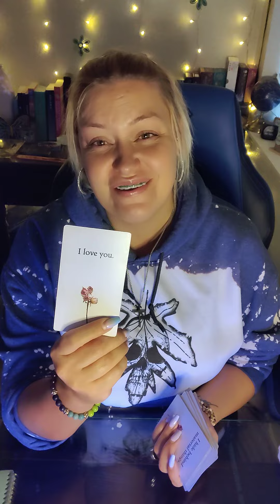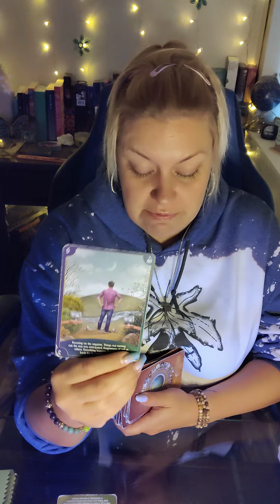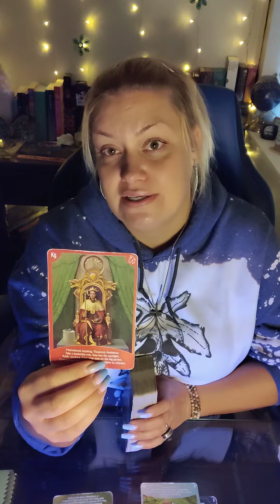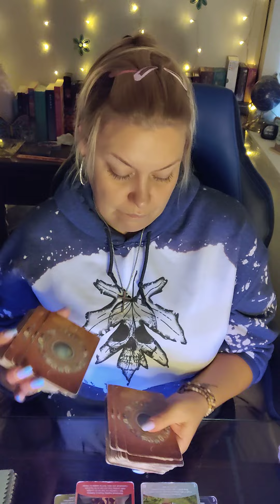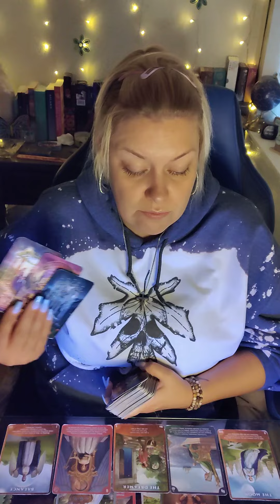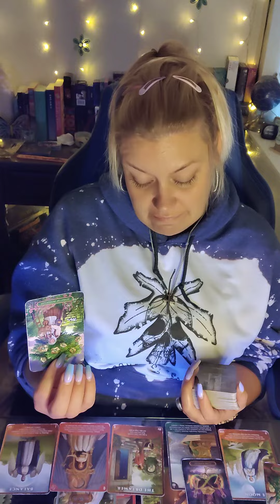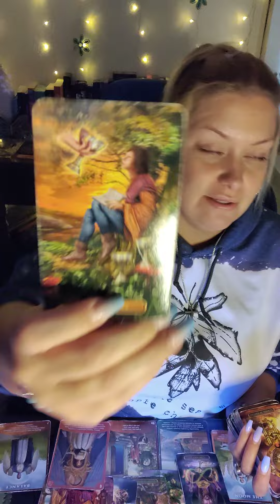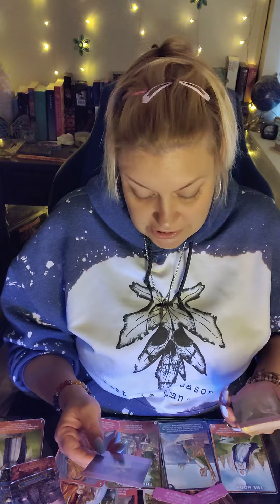♓PISCES DEALING W/ SAGITTARIUS♐PAST LIFE CONNECTION GOT U STRESSED BOUT THIS CHANGE 🥵🔥🥰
💜ETSY WISHLIST💜
💙AMAZON WISHLIST-💙

PERSONAL READINGS 💰

🍁 SEPTEMBER SPECIAL
$65 FOR 60 MIN PHONE READ OR ...